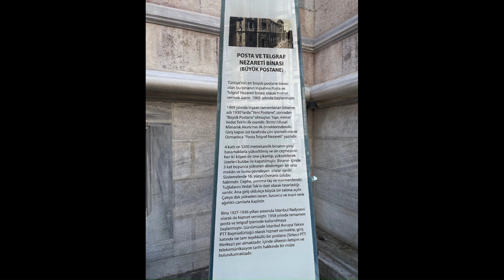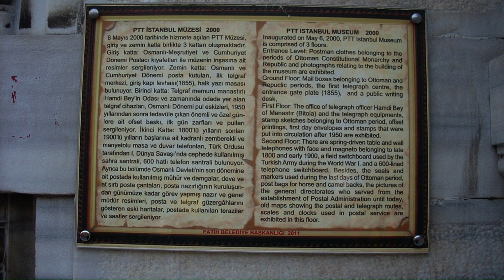Büyük Postane Türkçe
Büyük Postane, Sirkeci PTT Merkezi İstanbul'un Fatih ilçesindeki Sirkeci semtinde yer alan Türkiye'nin en büyük postane binasıdır.
Büyük Postane binasının inşaatına Posta ve Telgraf Nezareti binası olarak hizmet etmek üzere 1905 yılında başlandı.1909 yılında inşaatı tamamlanan binanın adı 1930’larda “Yeni Postane”, sonradan “Büyük Postane” oldu. Yapı,mimar Vedat Tek'in ilk eseridir.Posta Nezareti daha önce Eminönü'ndeki Postahane-i Amire Binası'nda hizmet vermekteydi.Burada 1840'tan itibaren Yeni Cami avlusundan yürütülen posta işleri,1890'da bu binaya,1909'da da Büyük Postane'ye taşınmıştır.

4 katlı ve 3200 metrekarelik binanın girişi basamaklarla yükseltilmiş ve ön cephesinin her iki köşesi de öne çıkarılıp,yükseltilerek üzerleri kubbe ile kapatılmıştır.Binanın içinde 3 kat boyunca yükselen dikdörtgen bir orta mekân ve bunu çevreleyen odalar vardır.Süslemelerde 16. yüzyıl Osmanlı üslubu hakimdir.Cephe yontma taş ve mermerdir.Tuğlalarını Vedat Tek’in özel olarak tasarladığı sanılır.Ana giriş çok büyük bir salona açılır.Çatıya dek yükselen tavan, turuncu ve mavi renk ağırlıklı camlarla kaplıdır.

Kütahya çinilerinin kullanıldığı cephesindeki giriş kapısı üzerinde çini işlemelerle ve eski yazı ile “Posta Telgraf Nezareti” yazıyor.

Cumartesi ve pazar günleri kapalı olan müzede bazı orijinal ahşap mobilyalar ile eski posta kutuları ve pullardan oluşan bir koleksiyonda sergileniyor. Müzeyi gezerken merdivenler, tavan ve diğer iç dekorasyonun inanılmaz güzellikteki detaylarına, zarif işçiliğine de dikkat edin.